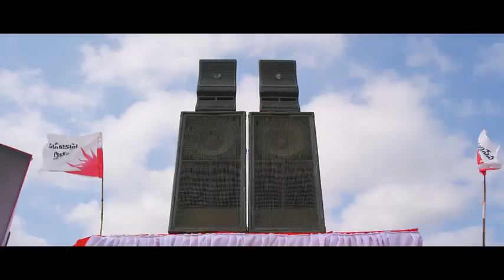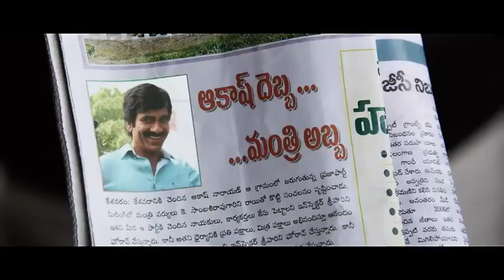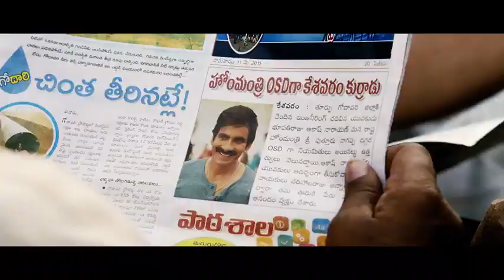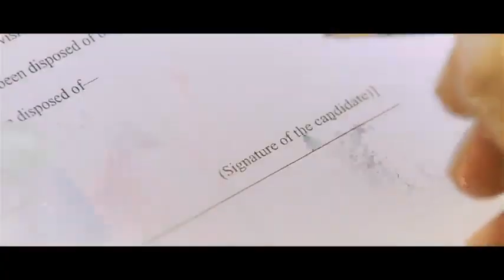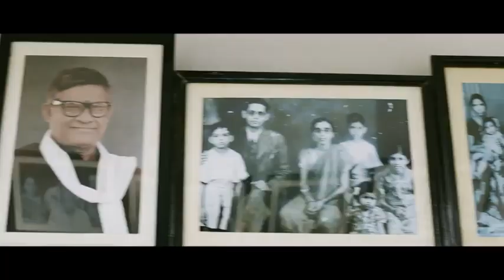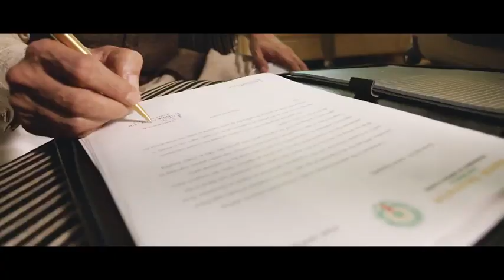Rust Ravi teja New Movie South Indian Hindi Dubbed Full Action Movie